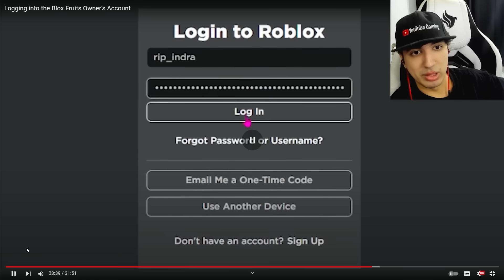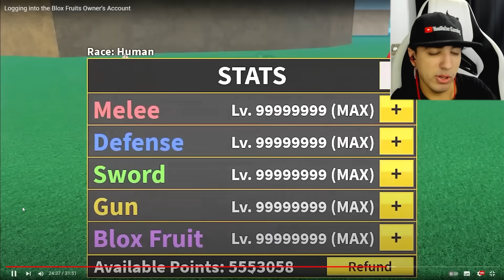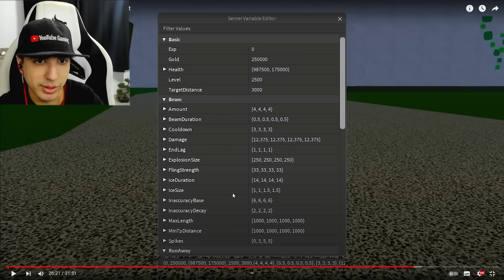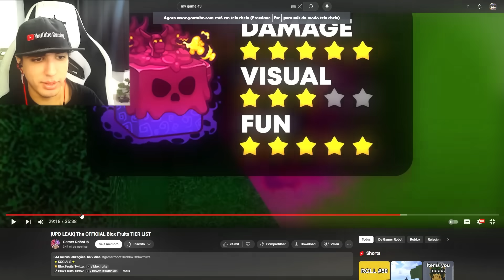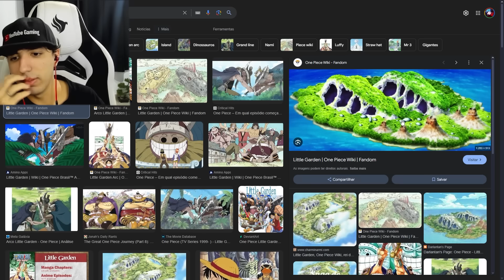DESCOBRI OS SEGREDOS DA CONTA DO RIP INDRA NO BLOX FRUITS!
► Hoje eu descobri todos os segredos das contas do RIP INDRA mas tambem descobri coisas sobre o UPDATE do BLOX FRUITS!